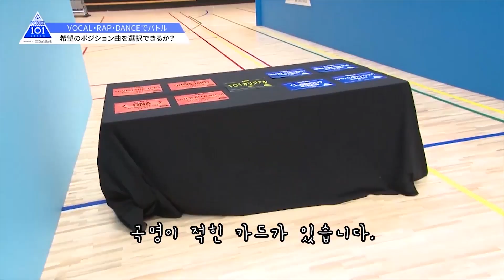[한국어,ENG]Produce 101 japan EP.1~4話を悪魔の編集してみた(芸能) 약빤편집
*The source of this video is Produce 101 Japan YouTube Channel
[There is a copyright priority in Produce 101 Japan YouTube Channel]